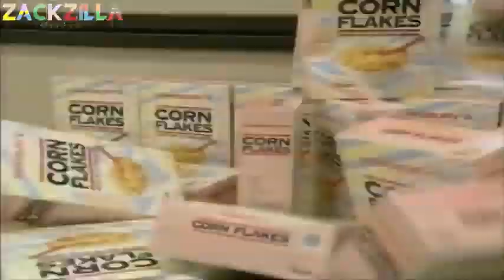(FILLER) The Sources went very loud 2.0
"Here is my filler which is a sequel to my entry for The 5th Scrambling/Earrape Collab way back in 2016.

Sources:
Tweenies
The Cramp Twins
Arthur
Tots TV
Go!Animate
Horrid Henry
Rosie and Jim